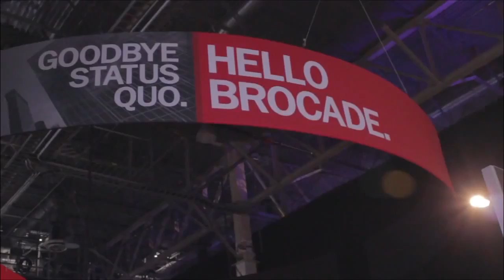Nancy Magers, Brown University | EMC World 2014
Nancy Magers, Brown University, with, Dave Vellante at EMC World 2014

Making virtualization mainstream, and enabling virtualization to use with familiar tools has enabled Brown University’s IT team to reduce hardware costs and greatly improve data protection at the organizational level. Nancy Magers, Associate Director, disaster recovery and storage services, Brown University, explained this successful collaboration to theCUBE co-hosts Dave Vellante and Jeff Frick, at the just concluded EMC World 2014.

Explaining the advantage of virtualization, Magers said the rise of virtualization and cloud computing technology brings with it enormous opportunities to increase Information Technology agility and flexibility while reducing the cost and complexity of an organization’s network infrastructure.

Unlike many other universities, Brown University’s legacy and modern requirements put a great deal of demand on their aging data centers and tape storage services. In order to deal with these issues, the University needed to rebuild their data centers with business continuity and data recovery built-in. She said Brown University has gone to 100 percent virtualization by adopting 70 percent VMware and remaining 30 percent as ESX virtualization technologies.

Data protection at every level
Vellante then asked how the university is protecting their data. To that end, Magers said, “We have lots of different level of protection. On our high priority applications, we do data replication directly at databases level using EMC products.” She added that the university recently implemented EMC Isilon and are doing data replication on Isilon environment.

“We also have EMC Networker environment and nightly backup environment, and we use EMC Networker with VMware ViDP combined to protect our VMware environement” she said. “In addition to live replication of our databases, we do nightly SQL dump backup, and they are done directly to data domains supporting SQL,” she added.

Re-thinking to change IT services
Responding to the question of how the IT department is changing its approach corresponding to the boom in social, and mobile media, Magers said IT department is constantly changing the policies to meet the demand of their staff and students.

“Staff are also teaching students Internet of Things and its really engaging the students,” she added.

When asked what is the delivery platform used in the university, she said email is our official means of communication.

Isilon is the next big thing
Magers said that the data domain provides the visibility to DBAs and storage admins in terms of data backup, data replication etc. The use of de-duplication provides them good performance, network speed and faster processing of data. This also increases the productivity of the DBAs. DBAs now have their full catalog of backups accessible for them from any system.

Magers concluded the interview stating that we are currently experiencing a big shift in backup solution for future needs in replying to the question of what next in pipeline for the university. She said Isilon is the next big thing right now and they are implementing Isilon for the campus to process unstructured data. It has the potential of scalability, simplicity, de-duplication, performance, and everything you want in a file system.